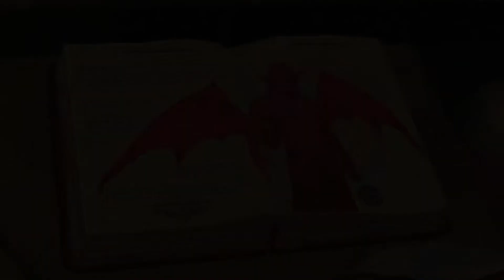The plot of the game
This trailer tells about the events in the game itself, it displays the characteristics and image of a character and also points out the necessary actions to achieve goals and growth of your character in the gameplay.